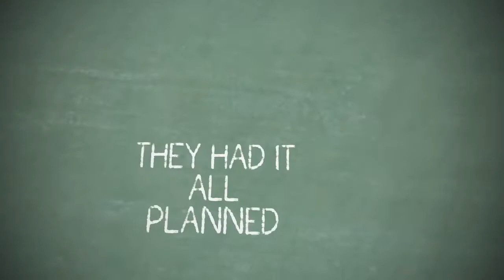The Gift | Kiran Nagdev | Vibha Anand | Manish Naggdev | India | Romance Short Film Teaser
Director - Kiran Nagdev
Year - 2018
Time - 6 min
Genre - Romance

Short film description - The gift is a Hindi romantic short film about a young couple who plan to surprise each other on their anniversary and get shocked instead.